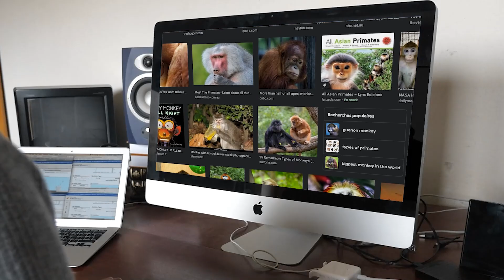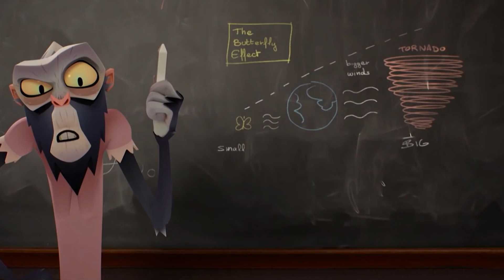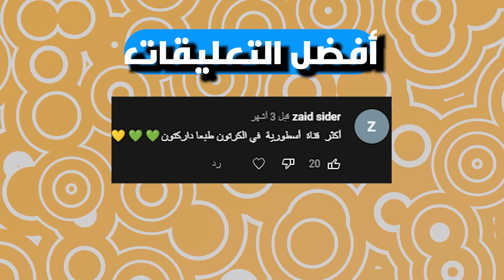من هي الميس سيميان 🙉 ما هو أصلها ؟ كيف جاءت الى عالم غامبول المدهش 🤔 ؟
وَمَا تَوْفِيقِي إِلَّا بِاللَّهِ عَلَيْهِ تَوَكَّلْتُ وَإِلَيْهِ أُنِيبُ
شكرا الى كل شخص شاف المقطع و ابتسم